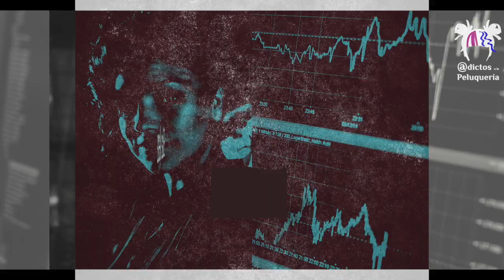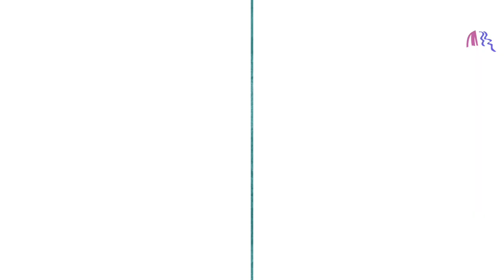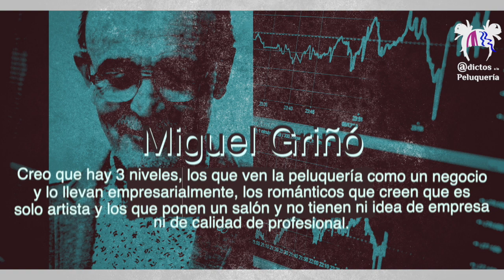r1– Reformular el Peluquero Empresario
Breve recopilación de lo que escribieron Xavier Bustamante, Guillermo Grau, Gonzalo Fuster-Fabra Luís Miguel Vecina, Miguel Griñó. Raúl Santana, Erika Vera, Raffel Pagès y Albert Catalán sobre las cuestiones que les planteamos sobre la posibilidad de reformular la figura del peluquero empresario.